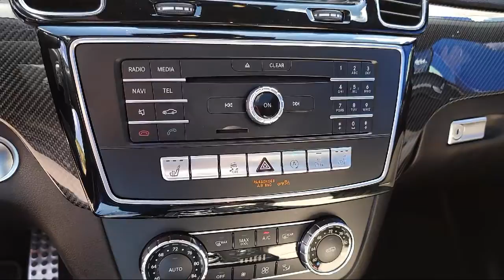2017 Mercedes-Benz GLE GLE 43 AMG® Coupe Sport Utility McAllen Mission Edinburgh Weslaco Pharr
2017 Mercedes-Benz GLE GLE 43 AMG® Coupe Sport Utility Stock Number: PC1793 Vin:4JGED6EB8HA056244.